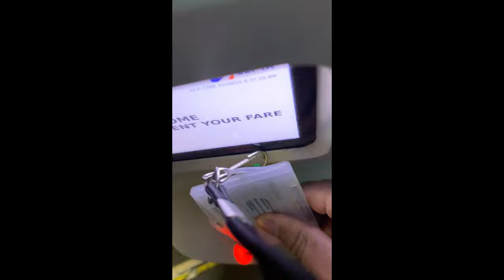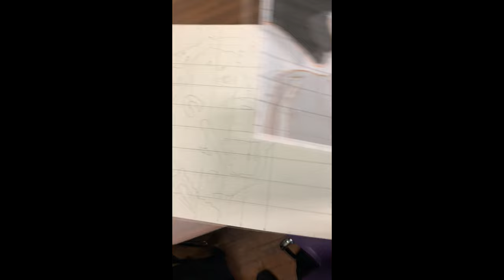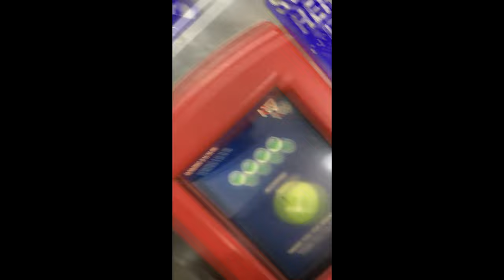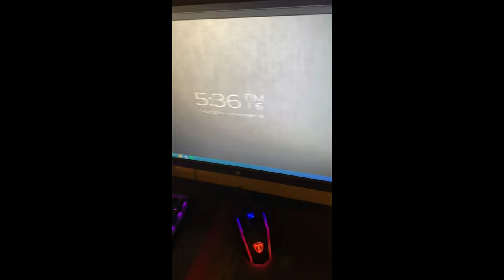A day in the life of a MighettoRZ Head Admin | SCHOOL FIGHTS + PRANKS